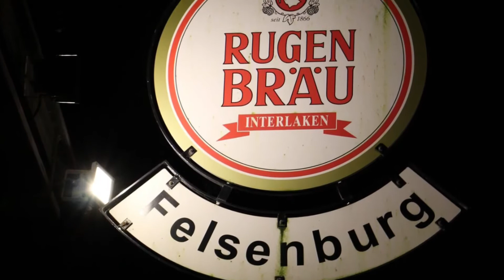2019 Les Cerfs Givrés